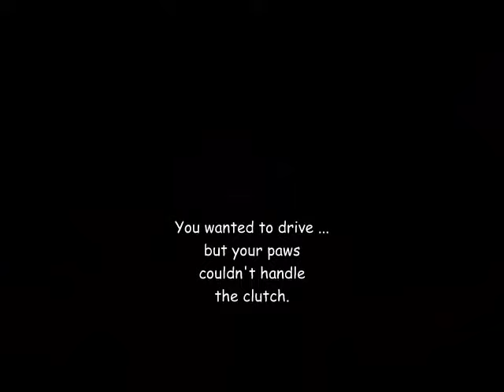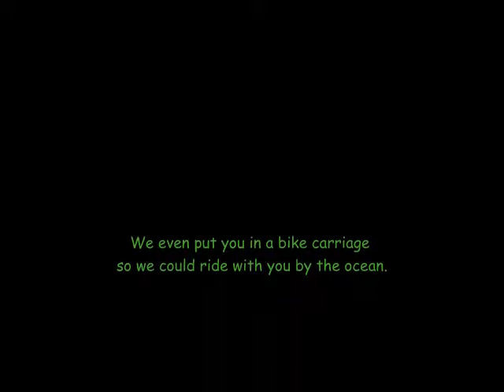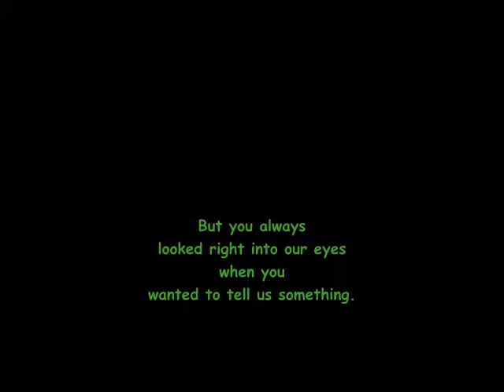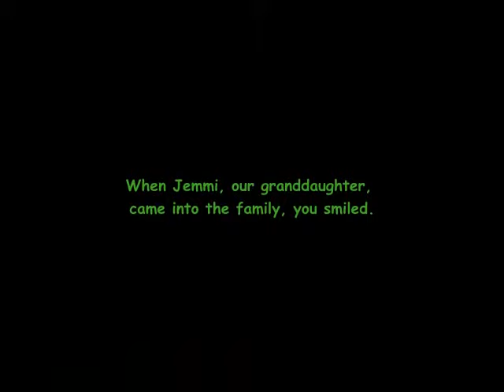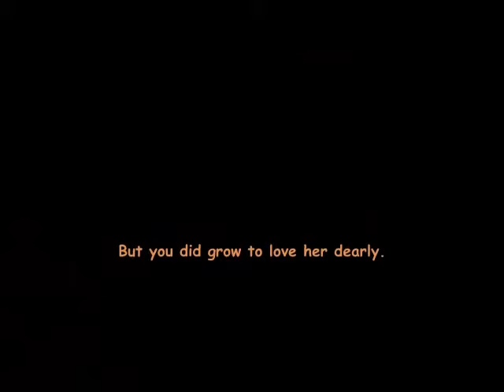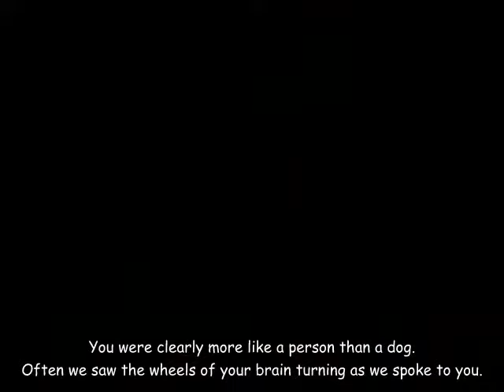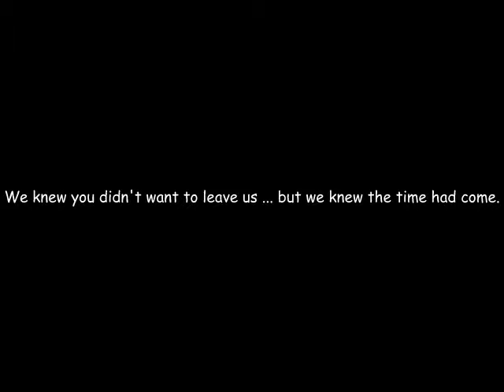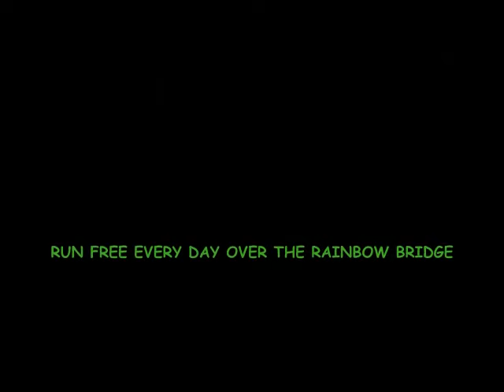Julie1.wmv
A Tribute to Julie Rose..Our Angel From Heaven Who Crossed the Rainbow Bridge on Jul 13, 2011. We thank this wonderful Kerry Blue Terrier for the years of love she gave us.